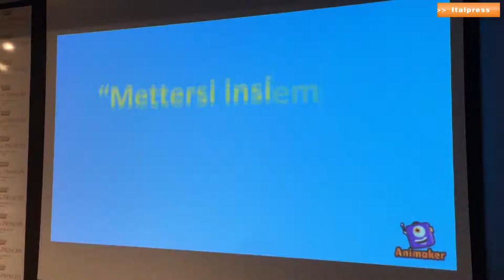Immobiliare, Fiaip: Come cambia la professione dell'agente immobiliare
Quando si compra casa non sempre si riesce a individuare gli abusivi, a essere informati sulle nuove normative in materia, a cogliere le opportunità e i vantaggi fiscali per acquistare un immobile in totale sicurezza. E’ anche per questo che la figura di agente immobiliare professionale è in piena evoluzione. Se n’è parlato a Bari nel corso del Convegno sulla riforma della professione dell'Agente Immobiliare, occasione che ha visto la partecipazione di numerosi esperti del settore, istituzioni e operatori che si sono dati appuntamento a Bari all'Hotel Parco dei Principi per confrontarsi sul nuovo modello di agenzia immobiliare, con l’agente che da venditore diventa un vero e proprio consulente, un “garante” che tuteli la trattativa quando si compra casa. “Con la legge europea 2018 che è entrata in vigore il 26 maggio di quest’anno – ha spiegato il Presidente Nazionale Fiaip Gian Battista Baccarini – ci sarà la possibilità per tutte le agenzie immobiliari di poter erogare una serie di servizi strumentali e collaterali all’attività prioritaria di intermediazioni immobiliari, quali per esempio i servizi di consulenza assicurativa e finanziaria, poter gestire in forme imprenditoriali locazione e patrimoni immobiliari. Una serie di attività che possano incrementare i fatturati delle agenzie, ma soprattutto soddisfare le esigenze della comunità e della clientela. Si va verso una nuova forma di agenzia immobiliare, un’agenzia multidisciplinare,  multiservizi o multifunzioni”.